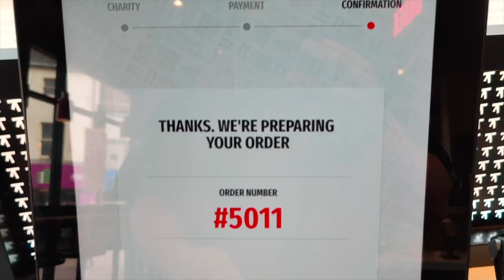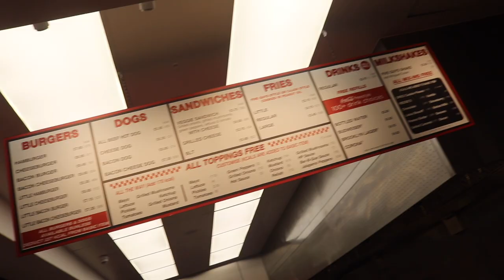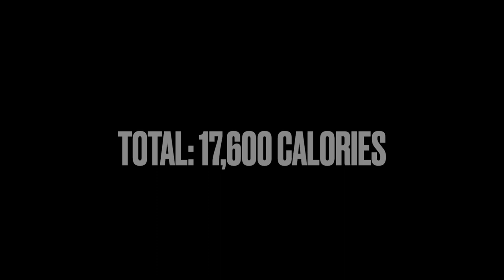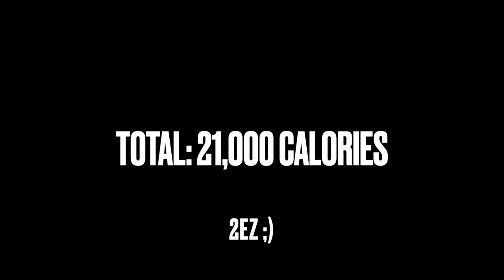EPIC 20K CALORIE CHALLENGE// 20K CALORIES IN 24 HOURS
jack10% for money off